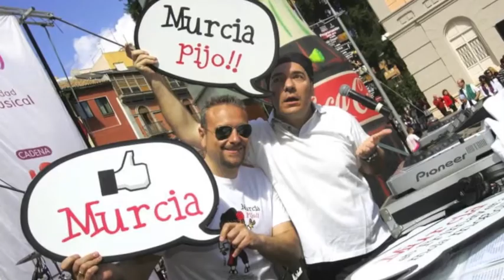Fin de las Fiestas de Primavera 2013 MURCIA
Música compuesta por ANTONIO CAPEL RIERA.
¡Hasta el próximo año, D.M.!